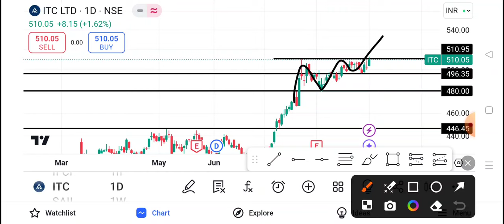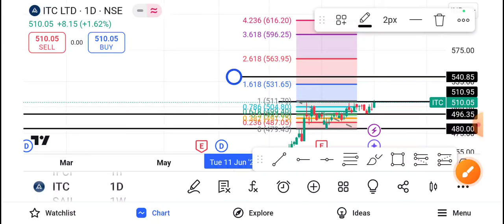ITC Share Latest News | ITC Share News Today | ITC Share Price Today | ITC Share Target